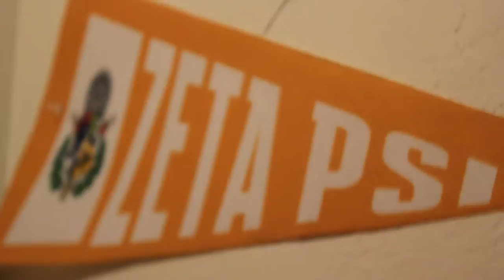Rush Zeta Psi - Iota Nu Spring 2015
Zeta Psi Rush Video.